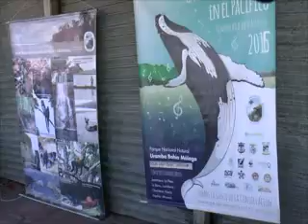Pacífico colombiano entre ballenas, marimbas y cantos ancestrales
La costa pacífica colombiana recibe la visita anual más esperada, cientos ballenas llegan a parir a sus crías en las cálidas aguas de su mar. Con ellas miles de turistas llegan a los diferentes poblados que aprovechan para mostrar una cultura ancestral cuyas manifestaciones han sido declaradas patrimonio de la humanidad por la OEA.